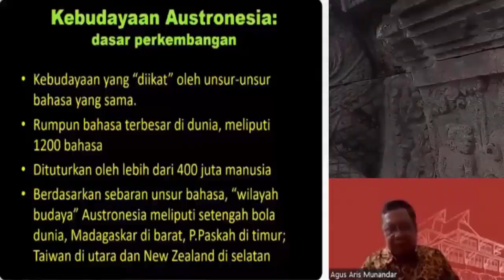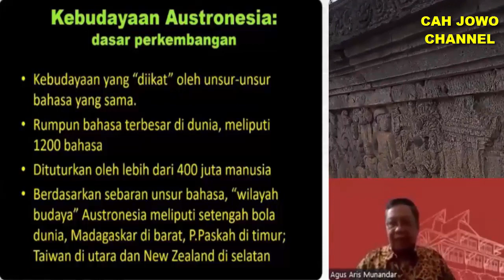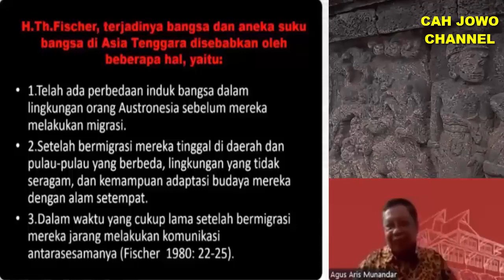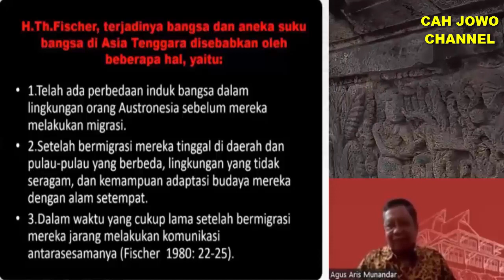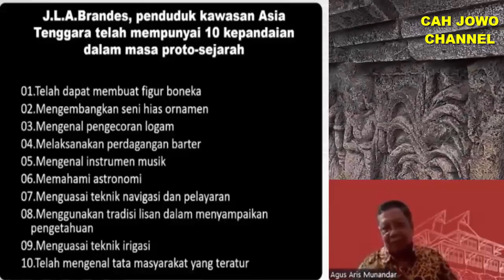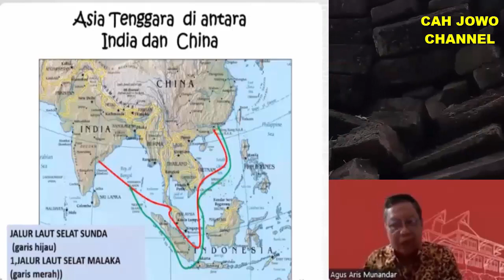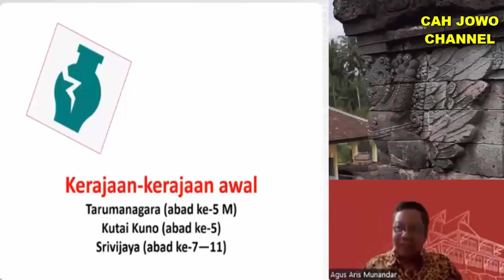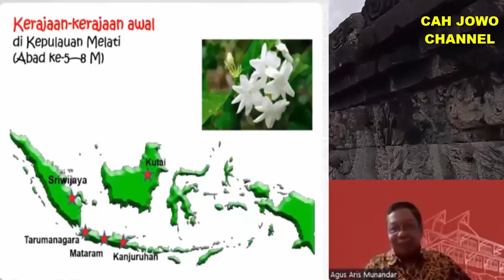PENELITI LELUHUR NUSANTARA CERDAS - PAHAM ILMU ASTRONOMI dan TEKNIK IRIGASI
Ternyata zaman dulu tidak primitif karena di Indonesia Leluhur Nusantara cerdas memahami ilmu astronomi dan teknik irigasi. Profesor Agus Aris Munandar bahas mengenai catatan Belanda saat baru pertama ke Indonesia.

Nusantara poros peradaban dunia yang ditinggalkan Leluhur kembali ke Planet Lemurian karena tugas Leluhur Nusantara di Planet Bumi sudah selesai. NamuN leluhur Nusantara masih memantau anak cucunya dari Planet Lemurian dan sesekali datang ke Nusantara untuk bertemu dengan anak cucu keturunannya yang bertugas. Piramida Gunung Padang Cianjur jadi bukti Peradaban tertua di Nusantara.

Silahkan bergabung CahJowoChannel untuk mendukung channel ini agar terus berkembang